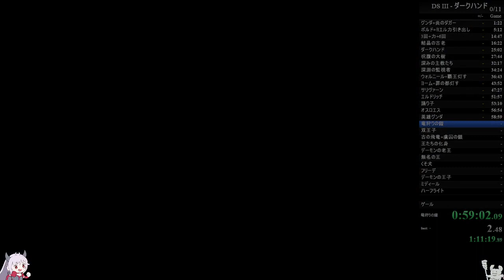【060】ダークハンド 全ボスRTA IGT2時間05分10秒【ダークソウル3】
入手方法：ロンドールのユリアから買う。